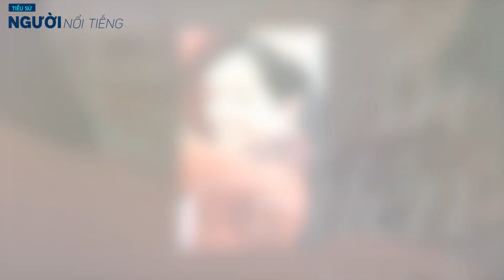Tiểu sử MC LÊ ĐỖ QUỲNH HƯƠNG || Cuộc sống MC đình đám 1 thời giờ ra sao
MC Quỳnh Hương, tên đầy đủ là Lê Đỗ Quỳnh Hương, sinh năm 1974 - là gương mặt quen thuộc của khán giả truyền hình HTV và chương trình Thay lời muốn nói từ năm 2000. Trong nhiều năm qua, Quỳnh Hương vẫn luôn là một nữ MC nổi tiếng của Đài truyền hình thành phố Hồ Chí Minh. Với sự xinh đẹp, dịu dàng cùng lối dẫn tràn đầy cảm xúc, cô nhận được nhiều sự yêu mến từ khán giả.
Ngoài công việc một biên tập viên truyền hình, cô còn từng làm nhiều công việc khác nhau như giảng viên thỉnh giảng khoa Anh văn hệ tại chức của trường Đại học Khoa học xã hội & nhân văn thành phố Hồ Chí Minh; giáo viên Anh văn cho Đoàn tiếp viên Vietnam Airlines; biên tập viên, phóng viên báo Mực Tím và Khăn Quàng Đỏ; thành viên bút nhóm Vòm Me Xanh, cộng tác viên cho các bản tin tiếng Anh trên HTV…

Nhiều năm công tác và cống hiến hết mình, vào năm 2010, cô đã xuất sắc giành giải Mai Vàng cho Người dẫn chương trình hay nhất hay Giải thưởng Truyền hình HTV cho Người dẫn chương trình truyền hình được yêu thích nhất.